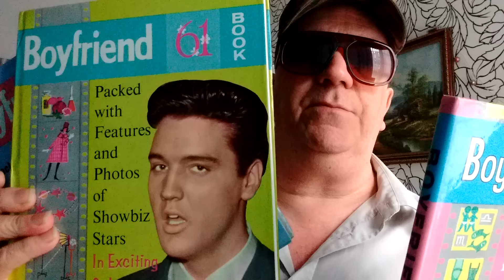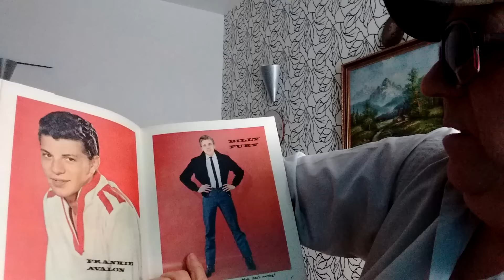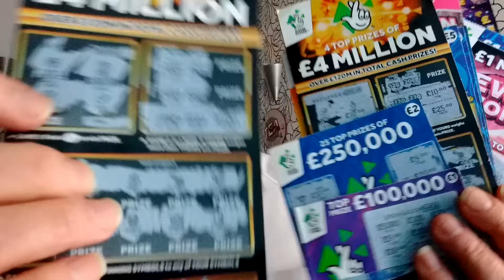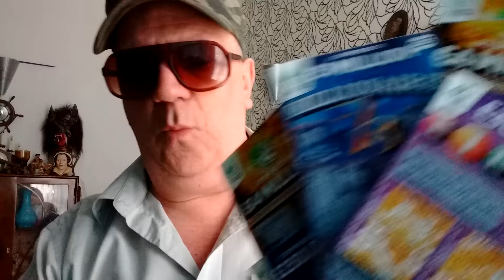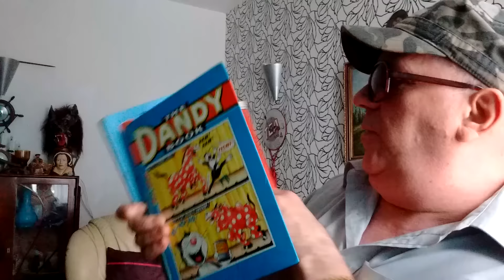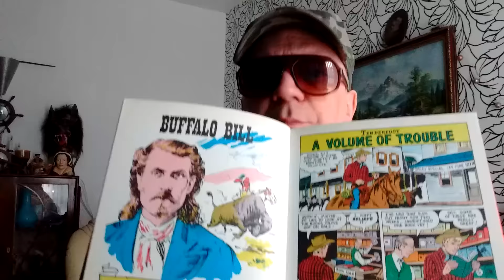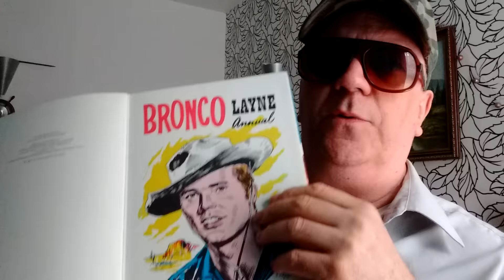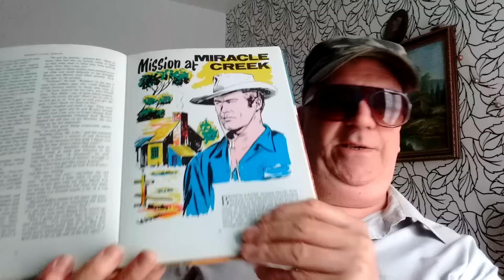More BIG Scratchcard Winners......Shout Outs..Elvis ..and More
xxxxxxxxxxxxxxxxxxxxxxxxxxxxxxxxxxxxxxxxxxxxxxxxxxx